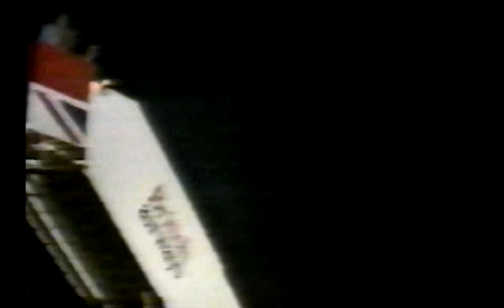Jigsaw - Sky High (VJSB)